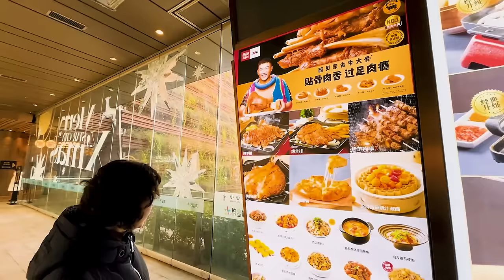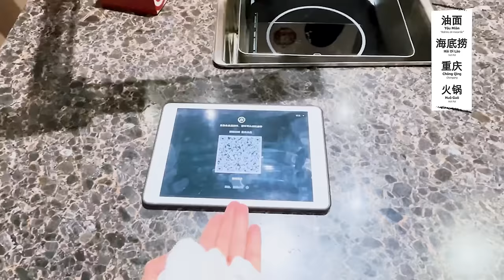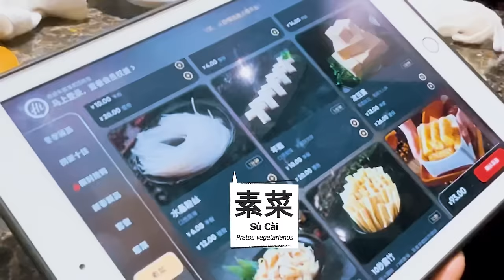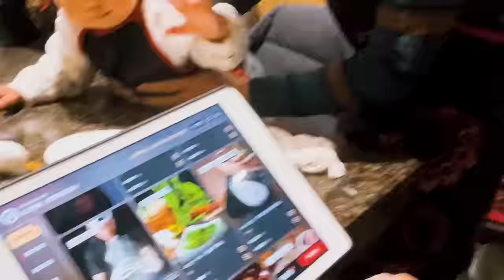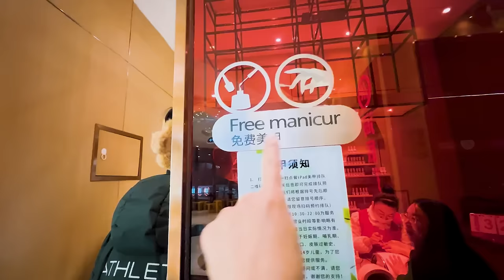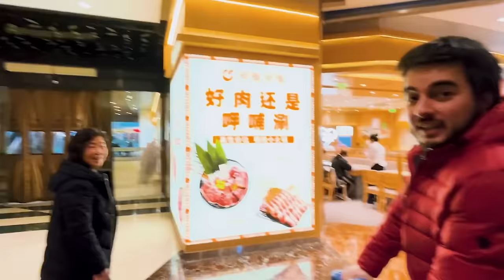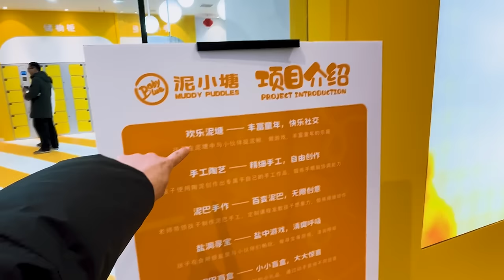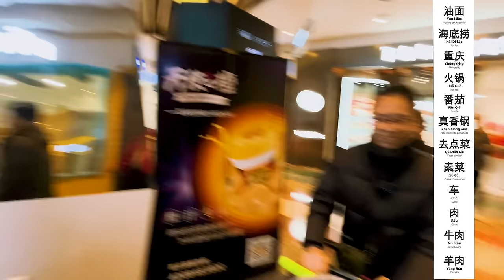ROLÊ EM FAMÍLIA NA CHINA! | Pula Muralha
Esses dias foi aniversário da minha mãe e decidimos comemorar saindo para comer e fazendo um passeio em família! Gostaram do nosso passeio?⭐ Faça o download do meu ebook gratuito!

BASTANTE! 谢谢🙏
Apresentação: Si Liao, Lucas Brand
Edição: Daniel Aquiles
* Câmera 1: CANON G7X MARK II
* Câmera 2: EOS 750D
* Câmera 3: DJI OSMO Pocket
* Lente: EFS 18-135mm
* Áudio: ZOOM H1 / ZOOM H5
* Microfone: KIMAFUN
VÍDEOS MAIS VISTOS:
Chineses Provando DOCES DO BRASIL #1
8 COISAS ESTRANHAS do BRASIL para uma CHINESA
Chineses CAINDO nas RUAS por coronavirus: FAKE NEWS?
REAGINDO a TATUAGENS em CHINÊS dos FAMOSOS